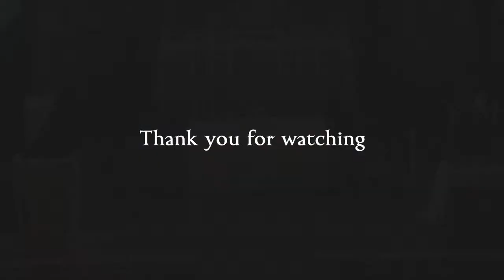Sung Mass of Our Holy Father,. St Philip, (O.F. English), Wednesday 26th May 2021, 12.10pm BST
Daily Mass with homily. Streamed live from the Oratory Church of Saint Wilfrid.